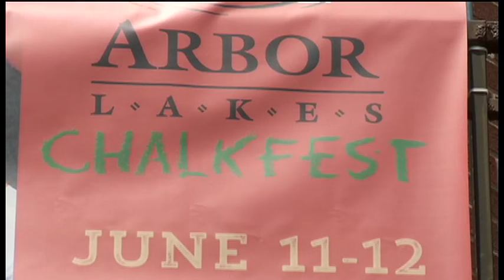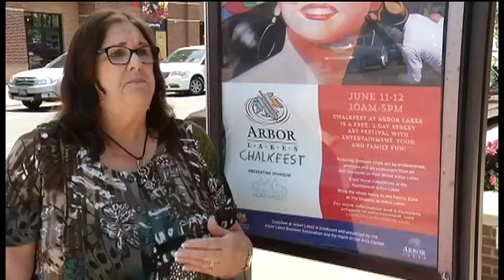Chalkfest draws artists to Maple Grove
Arbor Lakes businesses are teaming up for the inaugural Chalkfest this weekend in Maple Grove. The two-day street art festival offers entertainment, food and family fun.
“We’ve never done an event together,” said Nancy Whitelaw, executive director of the Arbor Lakes Business Association. "At the Fountains there will be four murals up by the weekend that the public can go and see".
Crystal resident and accomplished artist Shawn McCann was instrumental in coaxing a group of artists that he’s worked with at other festivals to come in for this inaugural event.
“We’ve got twenty one artists that are flying in from all over the world, from Italy, from Florida, California, Houston to be a part of this festival,” said McCann.
He’s painting one of the murals now on display at The Fountains at Arbor Lakes.
According to McCann, Saturday is going to be a progress day where they're going to see how these large street paintings get laid out and you're going to see how the artists, some of them start in one corner and work towards the end. Then Sunday, the pieces get finished.”
Anat Ronen from Houston Texas was working on a mural of Chief Little Crow.
“I'm going to do a 3–D piece which means that it's not actually 3–D but it's an illusion. So I'm going to paint it on the floor and from a very specific point of view it will look as if it's 3–D,” said Ronen.
Maple Grove's Main Street is designated the Artist Zone and The Shoppes are the Family Fun Zone with children’s entertainment, face painting, caricature artists, and more.
If you want to see Chalkfest, it will be open through Sunday evening. All of the artist's creations will be washed away come Monday.
For complete information including a schedule of events and maps of where individual artists will be on Main Street go to Chalkfest